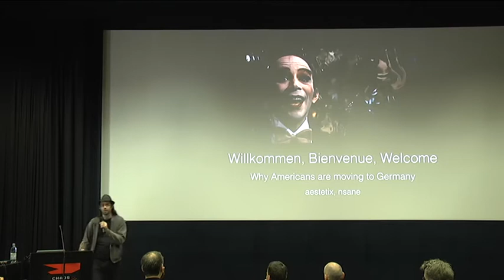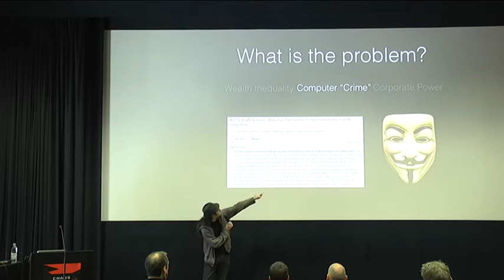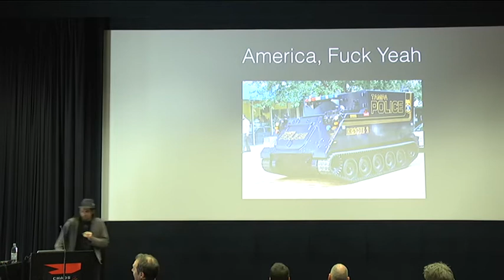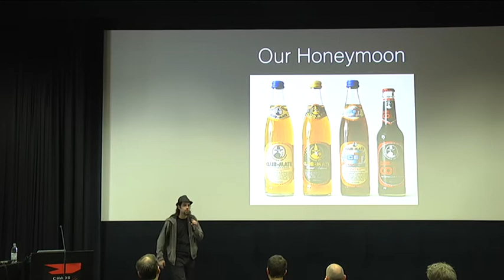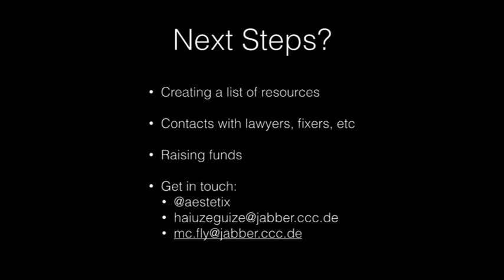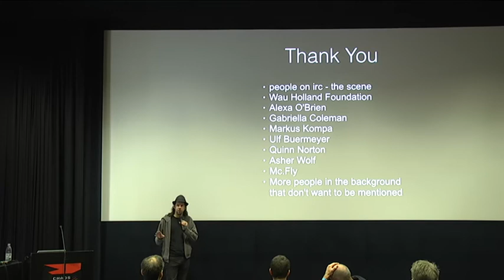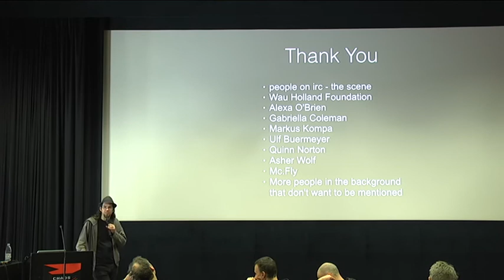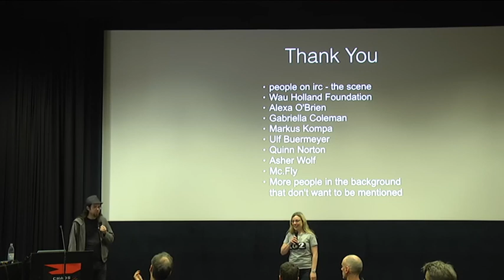aestetix, nsane: Willkommen, Bienvenue, Welcome: Why Americans are moving to Germany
Americans are beginning to move to Germany at an alarming rate, including aestetix and viking. In this talk, we'll discuss both our own personal reasons for coming to Germany, as well as more general cultural issues that are prompting Americans to make the jump. Between the lack of a solid social safety net, mlitarization of police, and a general crackdown on security research and free speech via archaic computer crime laws, things are not looking so great for the land of the free. As we have both been here for a very short period, we'll share our first impressions of the cultural differences, and encourage suggestions on how to make this process easier for anyone else who is interested.

aestetix, nsane